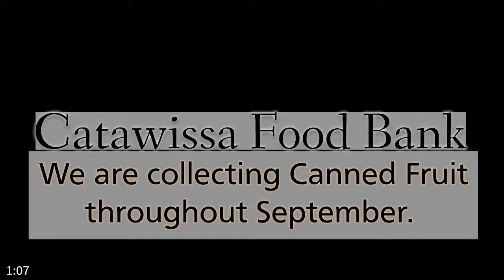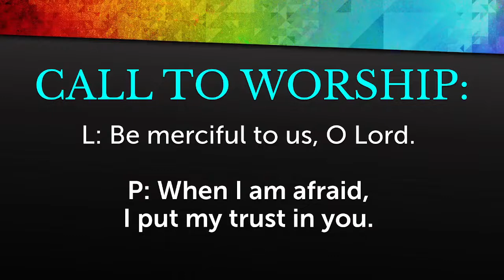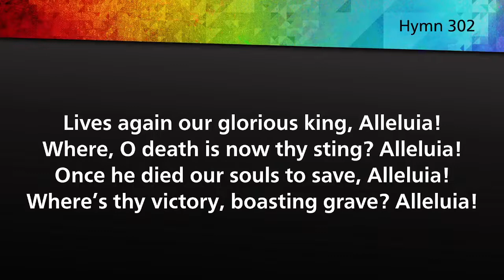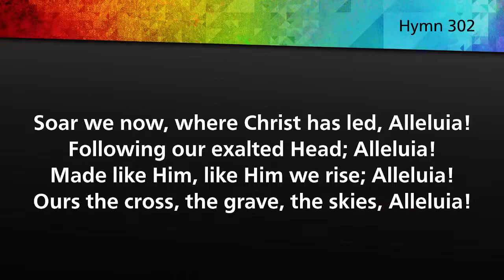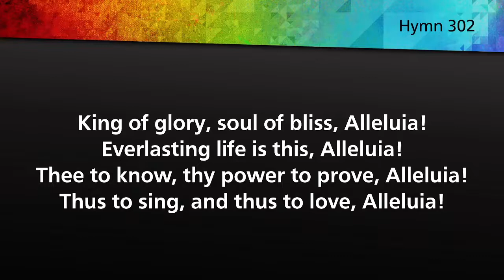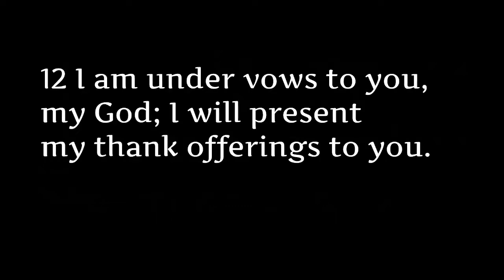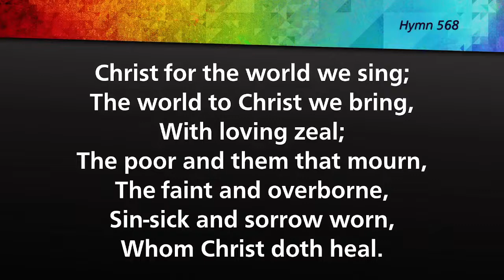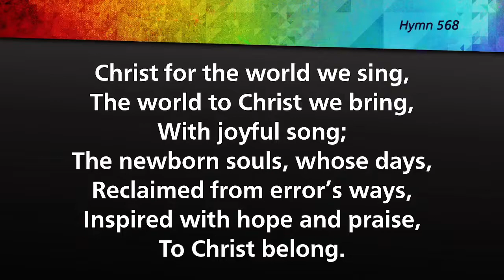August 28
Worship Service for August 28, 2022